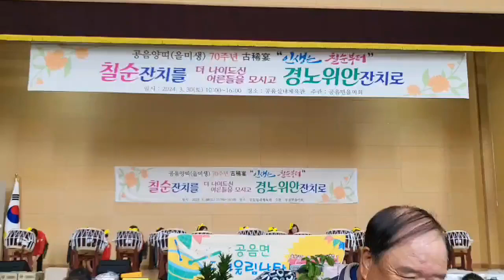고창공음면 양띠 70주년 고희연 인생은칠순부터 한다고퓨전난타 공음면 어울림난타팀 - 강산아리랑,만고강산,진도아리랑 메들리